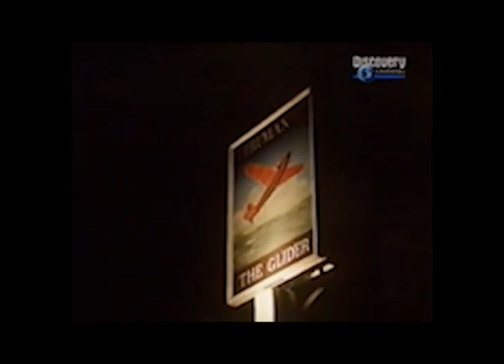Bedfordshire Phantom Hitchhiker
Phantom hitchhiker incident from October 1979 at Stanbridge, Bedfordshire witnessed by Roy Fulton.